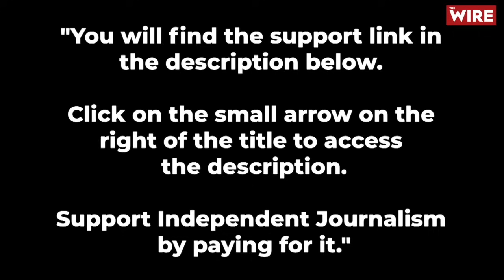Sri Lankans “Voted in Anger” but Will Dissanayake Be a Proxy for Others?: Sri Lankan Academic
Sri Lankans "voted in anger" in the presidential election; now will Dissanayake be a proxy for others?: Executive Director, Centre for Policy Alternatives, Paikiasothy Saravanamuttu, to Karan Thapar for The Wire.

One of Sri Lanka’s foremost political academics and analysts says Sri Lankans “voted in anger” in the just concluded presidential election, choosing Anura Kumara Dissanayake as the new President of the country. Dr. Paikiasothy Saravanamuttu also says that given his personal qualities and his beliefs, Anura Dissanayake is perhaps the best person the JVP – a party so far best known for the two insurrections it staged in Sri Lanka in ’70s and ’80s – could have put forward for this election.  But now the question arises will Dissanayake as President be a proxy for others, from within the National People’s Power alliance which his JVP leads?

This 30-minute interview with Dr. Saravanamuttu covers a range of issues, from the background and personality of Anura Kumara Dissanayake to the key challenges he faces such as the economy, abolishing the executive presidency, the repealing of the Prevention of Terrorism Act, tackling corruption and devolving more power to regional governments. In the process, Dr. Saravanamuttu explains how AKD, as he is known, has modulated and moderated both his and his JVP party’s views. But, as mentioned earlier, this also raises the question – which Dr. Saravanamuttu raises – will AKD be his own man or could he end up a proxy for others within his National People’s Power alliance?

If you want to understand what has happened in Sri Lanka, the character and personality of AKD, how he is likely to view India and China, how Sri Lanka’s 11% Tamil community view him – as well as an assessment of Ranil Wickremesinghe – this is an interview you should watch. I don’t want to steal Dr. Saravanamuttu’s thunder so I won’t say more. I will leave you to watch the interview yourself.

To help you, however, I give below the questions that were asked. Here they are:-

1)            For the first time since the executive presidency was created in 1977, the presidential election went into a second round when preferential votes were counted because no candidate got 50%. Eventually Anura Kumara Dissanayake won. How would you describe the mandate the Sri Lankan people have given him?

–             Is this a vote for him or an anti-establishment vote?

2)            How would you describe Anura Dissanayake? What does an Indian audience who are unfamiliar with him need to know?

 3)            His party the JVP leads the National People’s Power alliance and in the 70s and 80s was responsible for two insurrections against the government when tens of thousands were killed. Is that background a cause of concern or is it history?

 4)            Let’s come to the key challenges the new president will have to tackle.  Although Ranil Wickremesinghe brought inflation down to 0.5% in August from a high of 70% in 2022, 27% of Sri Lanka’s population remain below the poverty line and 20% face food insecurity. How deep and serious is the economic situation that the new president will have to confront?

5)            I’m told Dissanayake’s pledged to increase market competitiveness, transparency and efficiency, to increase Sri Lanka’s share of foreign trade through export diversification and to increase foreign direct investment. Am I correctly informed? And if I am does that mean he’s left of centre but not a Marxist?

6)            Anura Dissanayake has said he will seek to renegotiate the IMF package to lessen the burden of austerity on the poor. Do you have an idea of what precisely he’ll be looking for and what are the chances the IMF will agree?

7)            Dissanayake has also pledged to abolish the executive presidency. Presumably that means Sri Lanka will revert to a prime ministerial form of democracy. Can you explain to an Indian audience how significant a reform that would be?

8)            The new President has also pledged to repeal the Prevention of Terrorism Act, which many consider draconian, and establish a Public Prosecutors office. Is there significant public demand for this and how would you evaluate these two steps?

9)            The other big concern is corruption. Practically every television news report from Colombo has highlighted this. Do you know what Dissanayake proposes to do about this?

 10)          Something that all three top candidates talked about during the campaign was devolving more power to regional governments. If that happens what difference will that make to Sri Lanka’s governance?